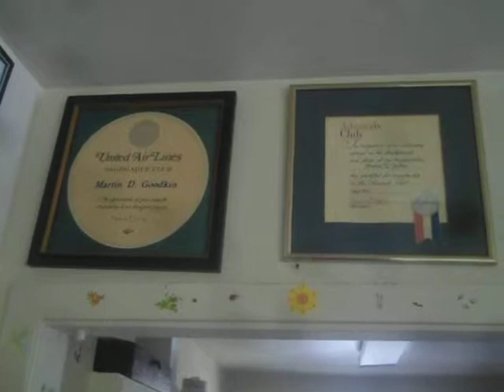plaques 2 airlines coat of arms exes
Part of my business life, my private life and social life